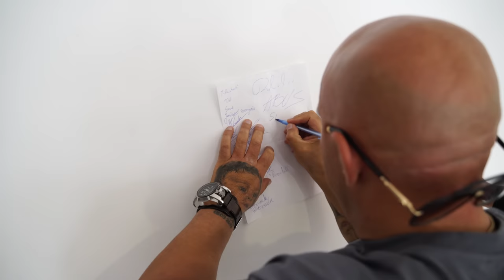TO BYŁ HISTORYCZNY MOMENT!